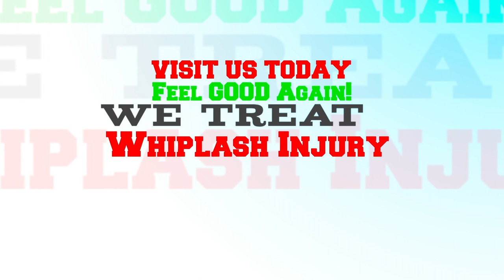Who is Muscle IQ Physical Therapy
Smart Physical Therapy from Muscle IQ
Elevate your LIFE at MUSCLE IQ
If your objective is pain relief & much better efficiency Elevate your LIFE at MUSCLE IQ!
Many individuals discover MUSCLE IQ through word of mouth, maybe a success story informed by a good friend who has actually attended our Provo physical therapy clinic.
What makes us exceptional? At MUSCLE IQ we use cutting-edge treatment to heal typical joint and muscle conditions. We train our PTs and PTAs to analyze your issue from different point of views.
Whether you are an active individual with an injury or somebody who has been challenged with relentless pain, we will discover the SOURCE of your PROBLEM or condition and deal with you to discover a SOLUTION.

Muscle IQ
3549 North University Avenue, Suite 100
Provo, Utah 84604